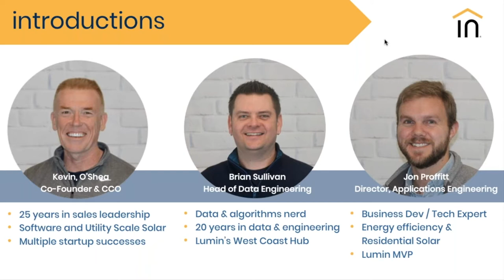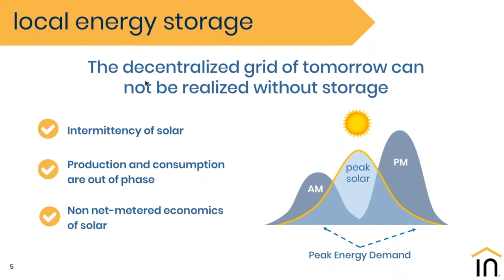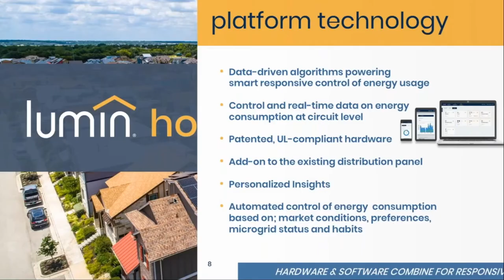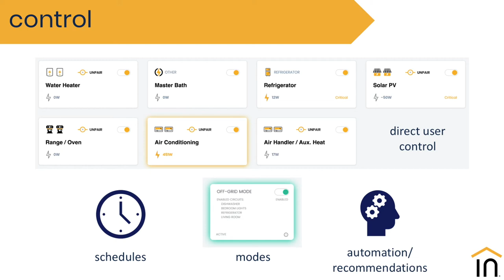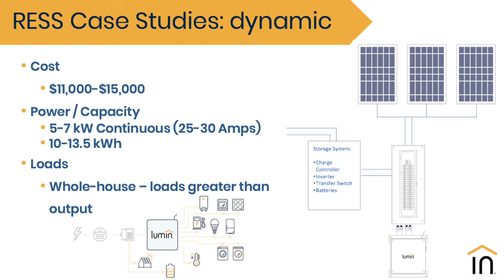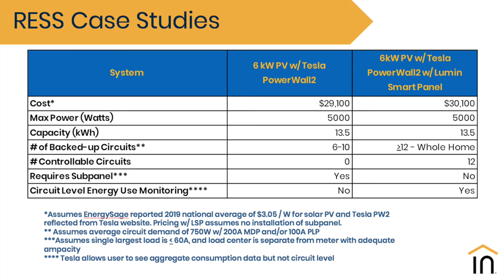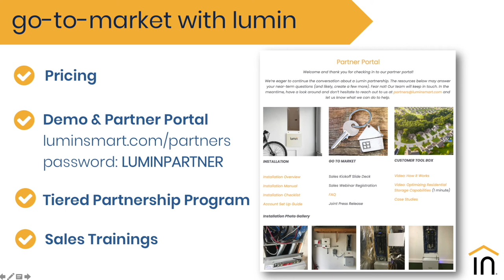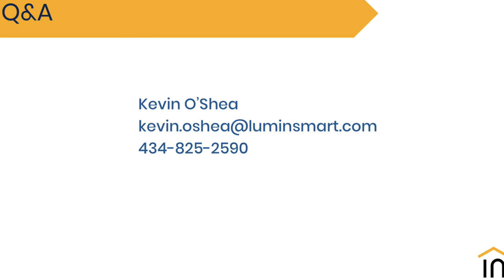Webinar: Lumin Enables Whole Home Backup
The Lumin Energy Management Platform solves a specific problem with residential energy storage systems inhibiting adoption.  Residential batteries are big, expensive, and loads that can be backed up are limited.  The Lumin platform (hardware/software/data) enables whole home backup making homes responsive to market conditions, power outage length, battery charge state, personal preferences and more. The payback in most situations is on Day 1.